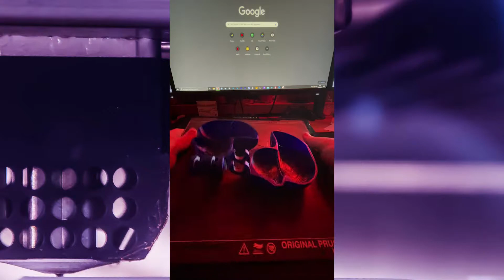Top 5 3D-Objekte von Thingiverse [KW 4|21]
Wenn ihr Verbesserungsvorschläge habt rein in die Kommentare, danke dafür =)

Hier erhalten Sie Zugriff auf über 30.000 Musiktitel, die Sie in Ihren Videos verwenden können

0:00 Intro
0:10 Übersicht
1:14 Universal Ball Joint
2:47 SD Card Wallet
3:59 Snow Duck
6:09 Battery Dispenser
7:57 Spiral Dice Tower
11:23 Outro